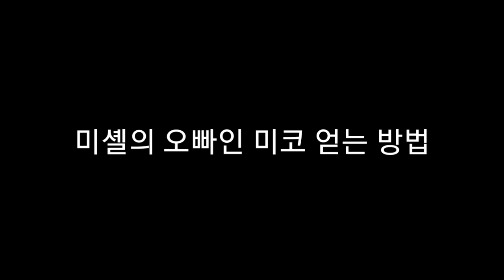[그리나래] 🐈‍⬛ 톰과제리 체이스 🐀 미셸의 오빠 미코 리뷰 영상 및 얻는 방법 | Tom and Jerry Chase / 톰과제리 체이스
안녕하세요. 그리나래입니다.
오늘은 미셸의 오빠인
미코를 한번 리뷰해봤는데요,
당신의 이야기를 들려주세요 스킬을 사용하여
미코가 인터뷰를 하자마자 케이트처럼 숫자가
나오는 모습을 볼 수 있으며,
한번더 누르면 기절시킵니다
멋진 순간의 기록 스킬을 사용하여
자기가 원하는 위치를 카메라로 사진을 찍고,
한번더 누르면 검객 릴리 처럼 순간이동합니다치즈를 옮길 때에는
쥐구멍에 다가 사진을 찍고,
치즈를 들고 한번 더 누르고 순간이동 한 다음에
쥐구멍에 넣으면 끝입니다고양이가 내 주변에 있다면 먼저 자기가 원하는 위치를
카메라로 사진을 찍고,
한번더 누르면 순간이동할 수 있습니다
오늘 이 영상은 여기서 마치도록 하고요,
다음에도 더 재밌는 영상으로 찾아뵙도록 하겠습니다 그럼 유바!